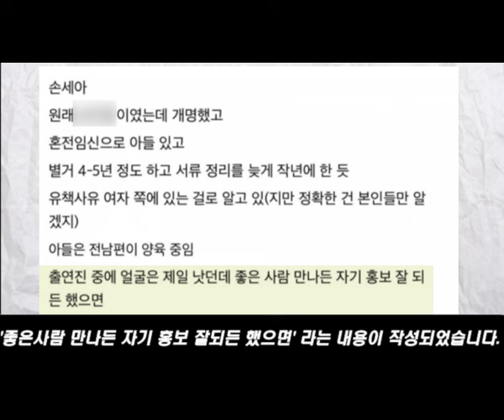돌싱글즈5 신세경 닮은꼴 손세아, 개명까지 감행한 진짜 이혼 사유